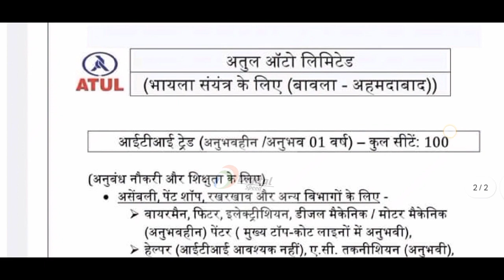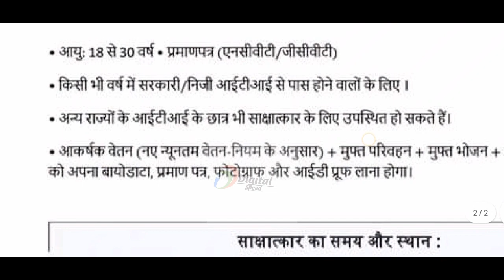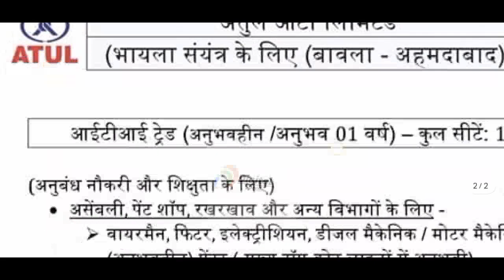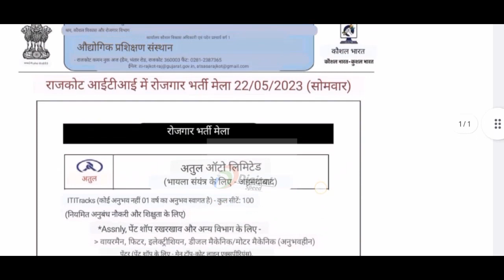Atul Auto India Ltd । Permanent Job । ITI Job Campus Bihar । Salary: 29290, Job Campus Rajkot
10th New Vacancy Bihar 2023
12th New Vacancy झारखंड 2023
MBA JOB
private jobs
new_B-tech_Jobs
B-tech_Macanical
Welcome 🙏
Sharechat 👇
✅real updates koi fake nhi update|
100% private jobs pane ke   liye